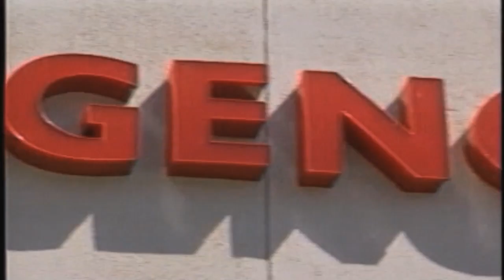Nafeesa DeFlorias 1/18/14